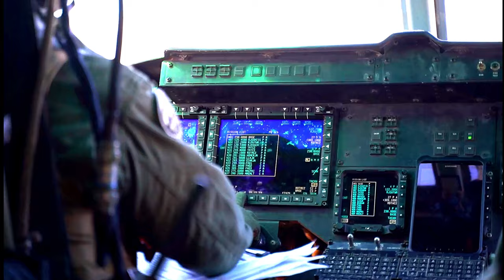Resolute Dragon 21 Armed Reconnaissance for USS Ralph Johnson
MISAWA AIR BASE, AOMORI, JAPAN
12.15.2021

A U.S. Marine Corps AH-1Z Viper with Marine Light Attack Helicopter Squadron 369 and U.S. Navy MH-60R with Helicopter Maritime Strike Squadron 77 carry out armed reconnaissance for the USS Ralph Johnson during Resolute Dragon 21 off the coast of Misawa, Japan, Dec. 15, 2021. RD21 is the largest bilateral field training exercise between the U.S. Marine Corps and JGSDF since 2013 and is the largest ever in Japan. RD21 is designed to strengthen the defensive capabilities of the U.S.-Japan Alliance by exercising integrated command and control, targeting, combined arms, and maneuver across multiple domains. (U.S. Marine Corps video by Sgt. Mario A. Ramirez)

Film Credits: Video by Sgt. Mario Ramirez
3rd Marine Division